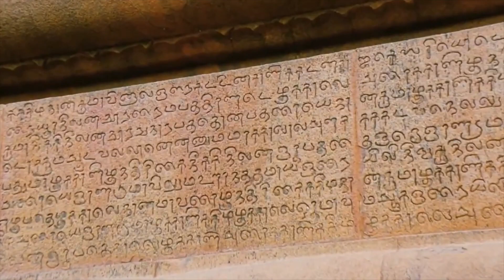3 + 1 = 4 இல்ல - ப.சிதம்பரத்தின் அசத்தல் கணக்கு | P Chithamabaram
3 + 1 = 4 இல்ல - ப.சிதம்பரத்தின் அசத்தல் கணக்கு | P Chithamabaram